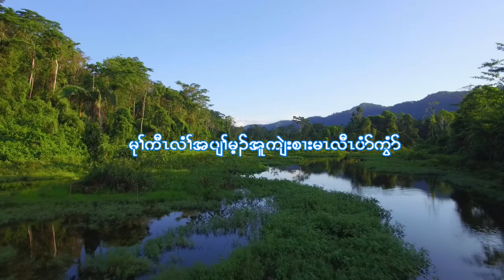Karen Gospel Song Be Faithful Till the End Karaoke Version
Karaoke Version is available now. Enjoy!